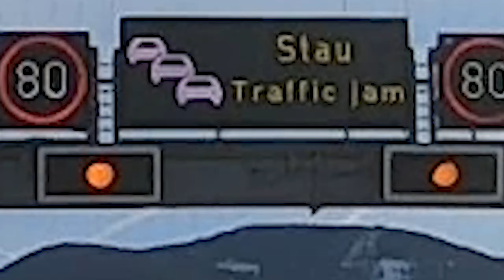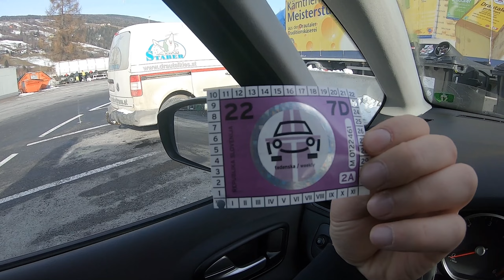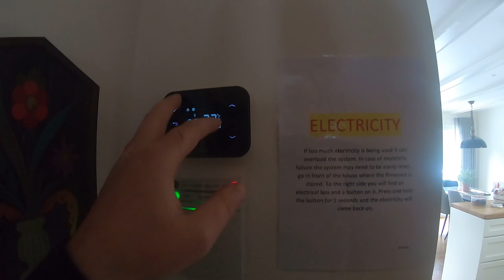Cât de usor se trece granita in PANDEMIE si cum aratã o casã de vacantã in SLOVENIA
🧀 "Sanatace si rachece"🐵